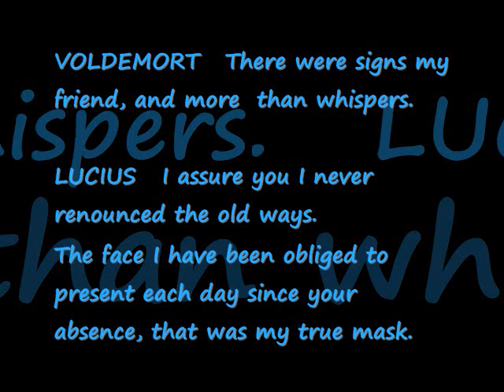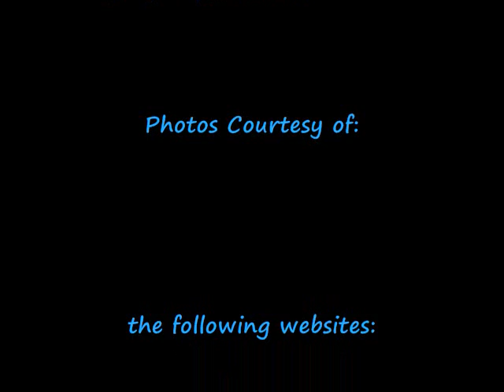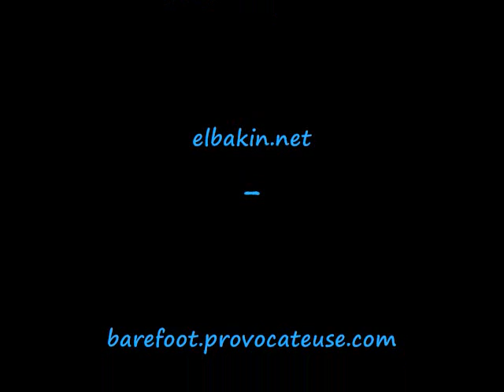Luscious Lucius Malfoy -&- Jason Isaacs :D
My First video of Lucius Malfoy.. So Sexy!

Song: Sexy Back by Justin Timberlake